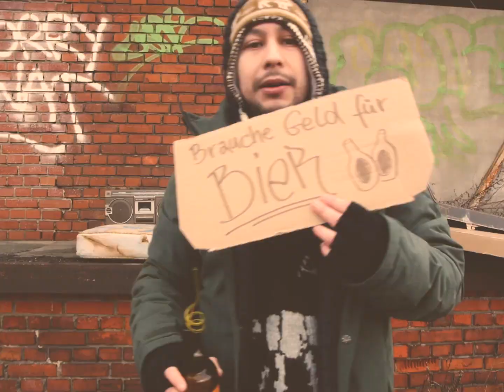Moe Zech - Dauerwelle [RS 3.0 Videopremiere]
Exklusive Videopremiere von Moe Zech aus Bremen, zu seinem Track "Dauerwelle" aus dem am 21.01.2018 digital erschienenden Album "Frikadellenbuffet im Swingerclub".
Moe Zech gehört zu dem Team BremOst, bestehend aus ihm, Shiml und Crack1.
Die Rap Crew aus dem Bremer Osten gibt es seit 2001, Shiml kam 2003 dazu und hat seinen Künstlernamen von Moe Zech bekommen.
Das Release "Frikadellenbuffet im Swingerclub" , war das erste Album über ihr, aus Flaschenpfand finanzierten Label "KOMMUNEzwo" und ist zeitgleich Moe Zech´s erstes Studio Album, obwohl er vorher schon 6 Releases hatte.
Auf 18 Tracks findet man Features von Shiml, Arbok48 (Ruffiction), Tightill, Limbo Lambada und Suffatze Schulte.
Bisher wurden 111 Tapes und 100 Digipacks verkauft, ab dem 04. sowie 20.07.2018 gibt es das Release, dann nochmal limitiert auf 500 Stk. als "White Vinyl", sowie als Jewel Case in CD-Form, überall zu kaufen.

"Frikadellenbuffet im Swingerclub" Album
►►Vinyl bestellen:

►►CD vorbestellen:

Checkt die Playlisten ab:
►► Geheimtipps I Deutscher Rap 2017